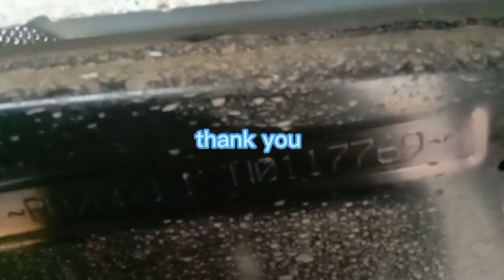ENGINE AND CHASSIS NUMBER LOCATION (TOYOTA INNOVA MODEL 2023)